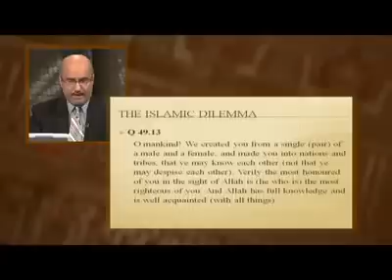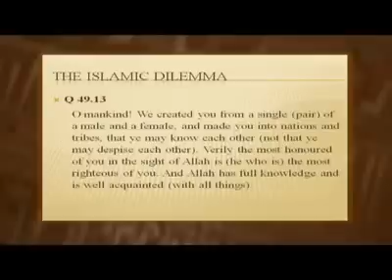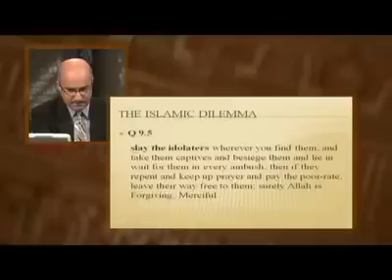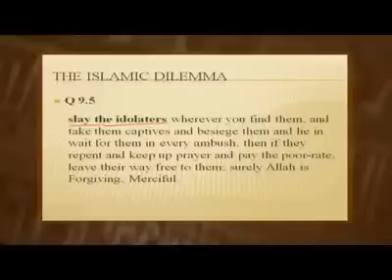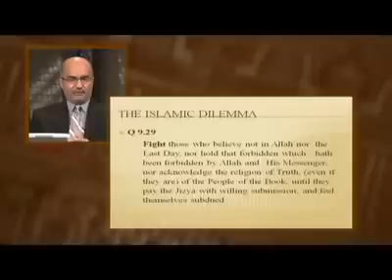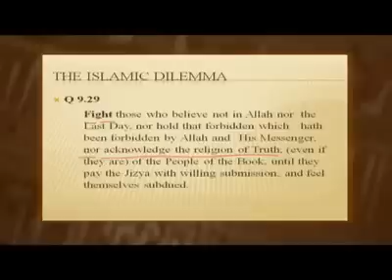Kamal Azmy The Islamic Dilemma 02 Backgrounds of the Quran Ep1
Bill Warner interviewed by Kamal Azmy on The Islamic Dilemma TV Show discussing the Backgrounds of the Koran (Quran)